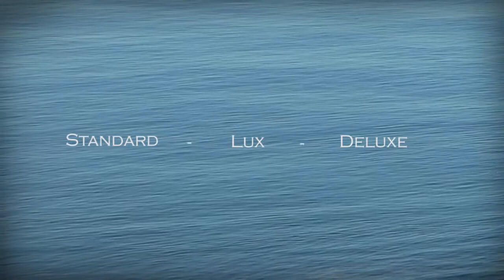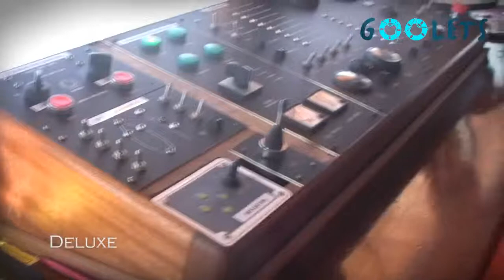Gulet charter: good advise from the expert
Gulet charter in Turkey, Croatia and Greece. Good advise from Goolets expert.